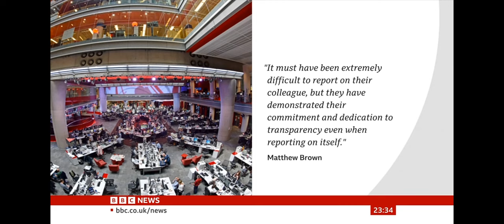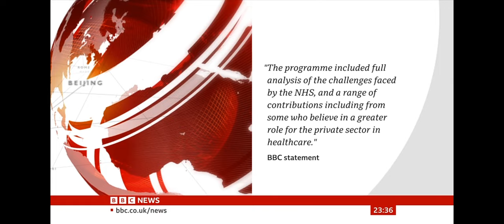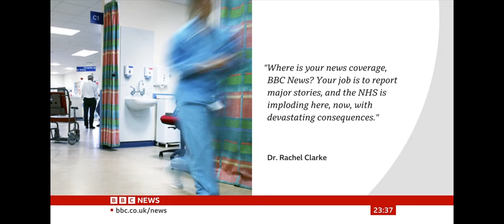Newswatch (2330BST - "Full" Program - 14/07/2023)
I tried my best ok